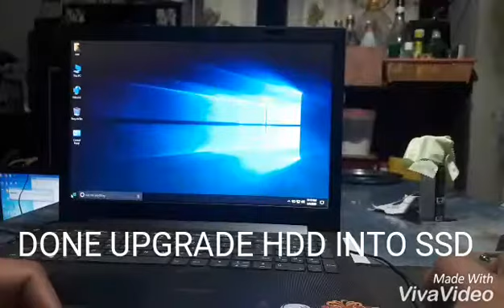Lenovo upgrade hdd into ssd